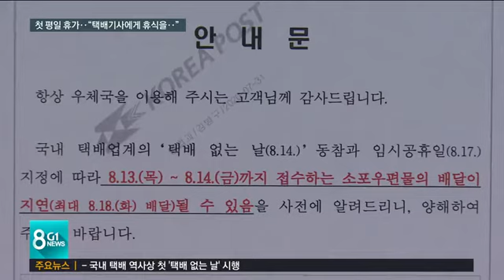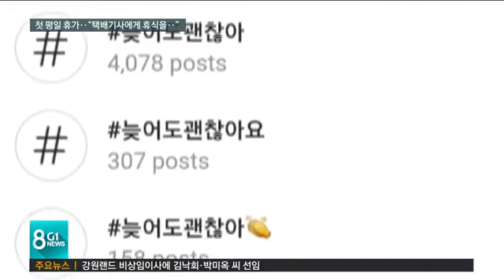[G1뉴스]첫 평일 휴가.."택배기사에게 휴식을.."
요즘엔 배달 안되는 게 없죠.

 택배가 일상화되면서 물량도 급격히 늘고, 특히 코로나19로 주문이 폭증해, 배달원들의 업무 강도가 무척 높아졌습니다.